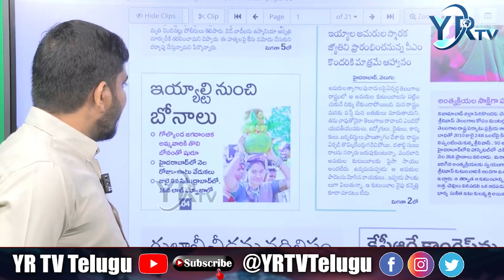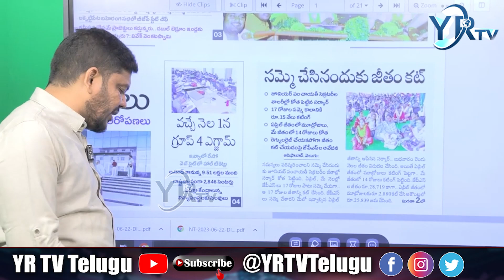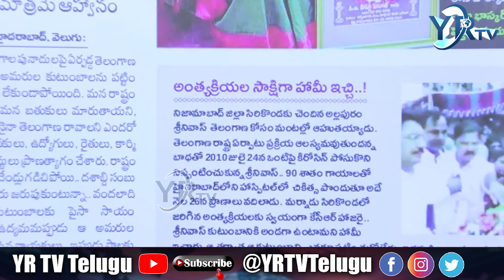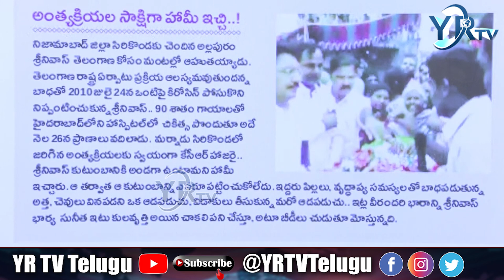జీతం కట్ చేసిన ప్రభుత్వం ఎందుకో తెలుస్తే షాక్| YR TV Telugu